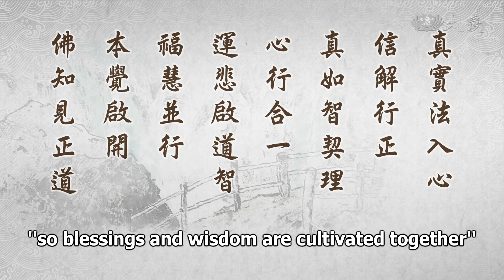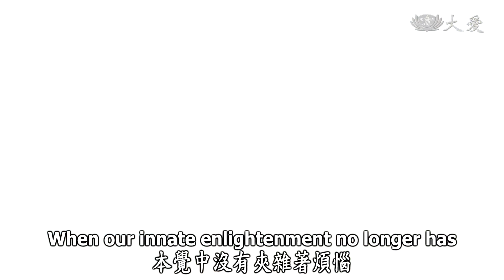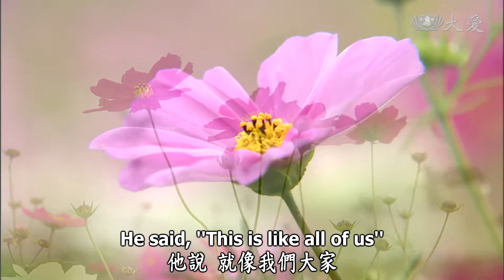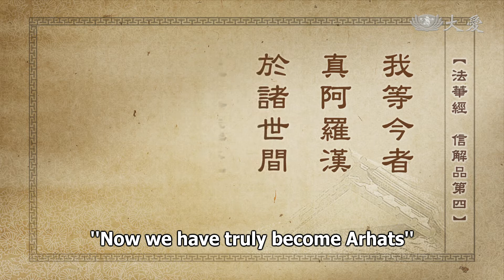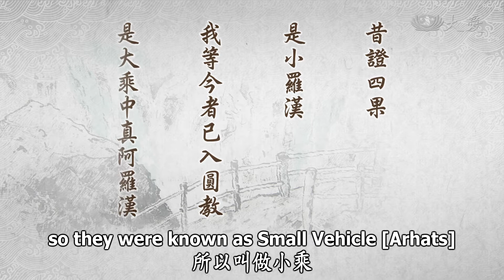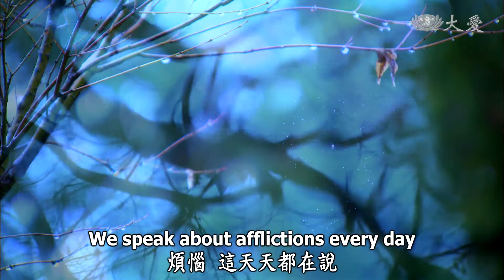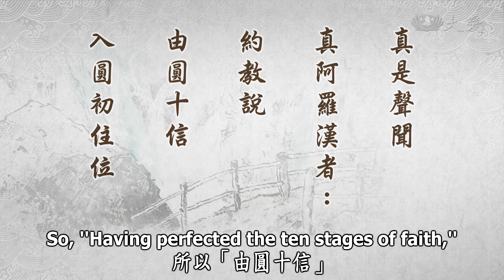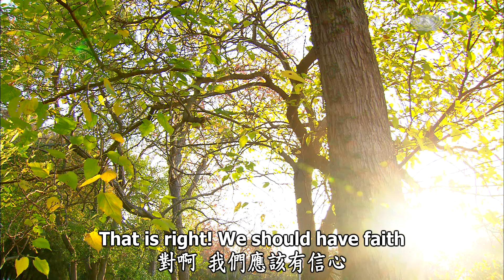Wisdom at Dawn E856 - Unifying Minds and Actions (靜思妙蓮華 - 心行合一 自當作佛)